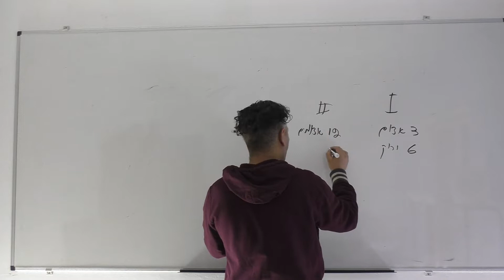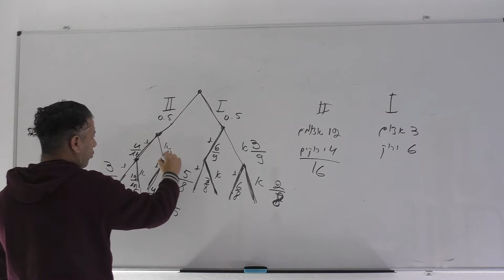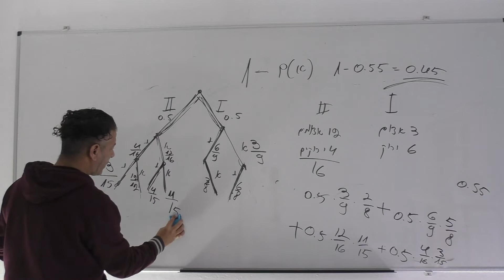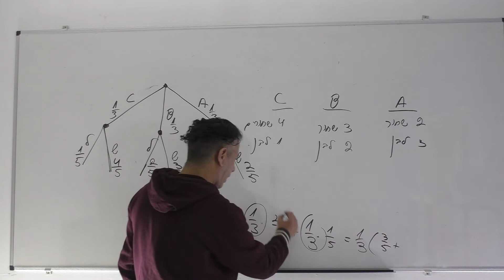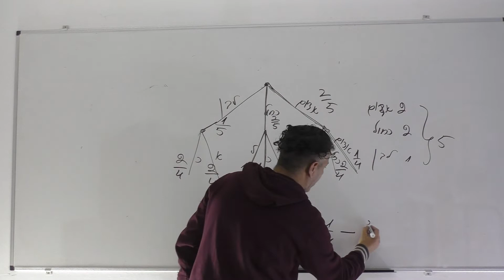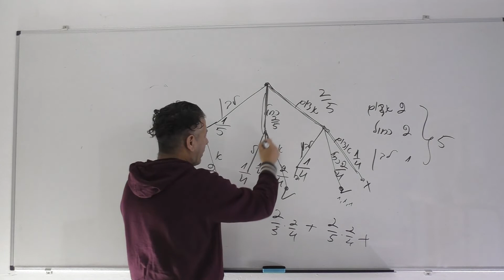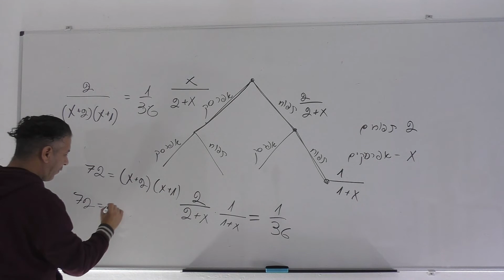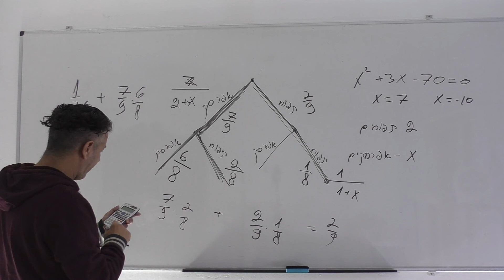קורס הסתברות-שיעור 9-הסתברות עץ חלק ב